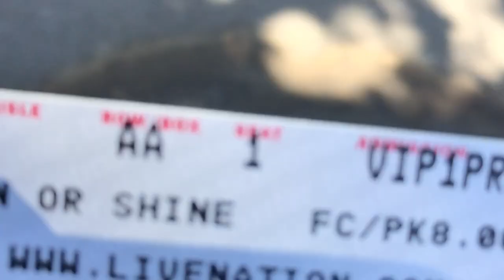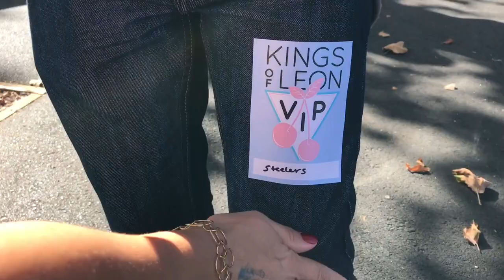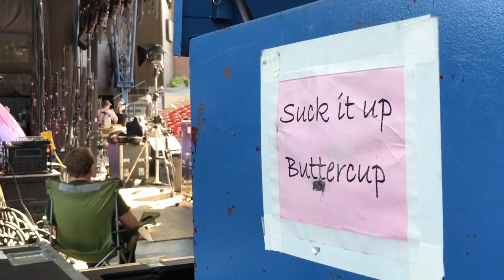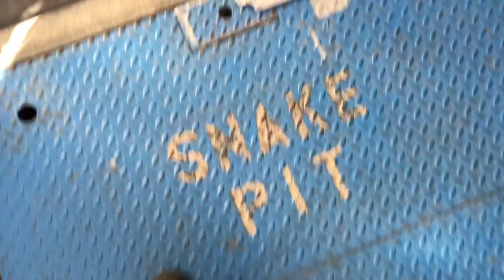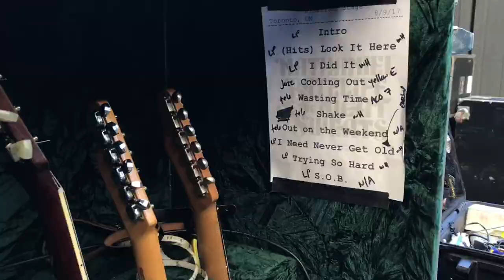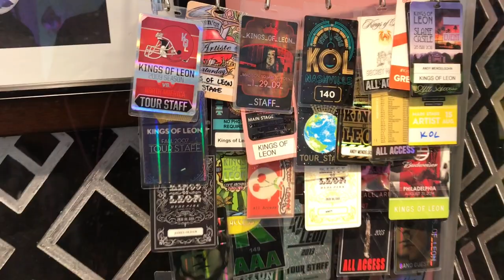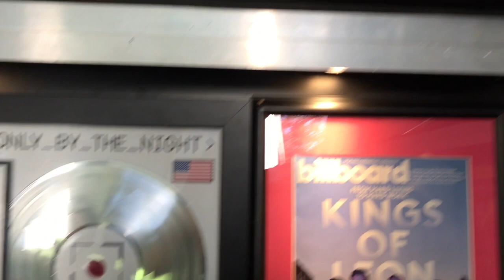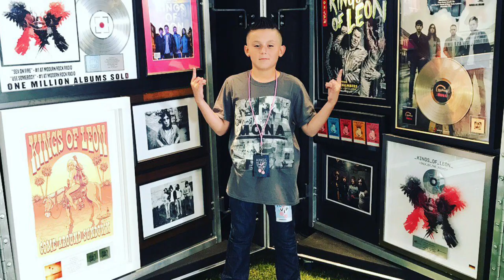Kings Of Leon Backstage VIP Tour Vlog - WALLS World Tour - San Francisco Bay Area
familiaconcierto check’s out Kings of Leon’s Backstage VIP Tour during the WALLS Tour at the Shoreline Amphitheater in Mountain View, California - the San Francisco Bay Area.

After years of considering to start a YouTube channel, we finally did it! We’ve been sharing our concert living experiences on social media for some time with close friends and family, but it’s time we start sharing with the rest of the WORLD! We miss going to concerts and experiencing live music - not too many experiences can compete. This is a vlog we put together of KOL’s concert in August of 2017. This video is dedicated to the fans - the fans of live music, and to the fans of Kings Of Leon - to those that share the same passion as us!